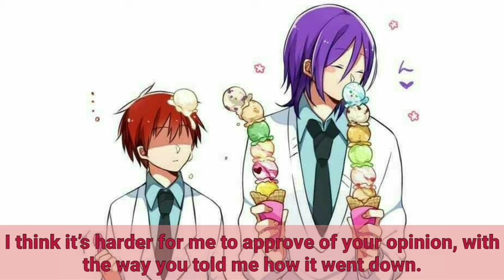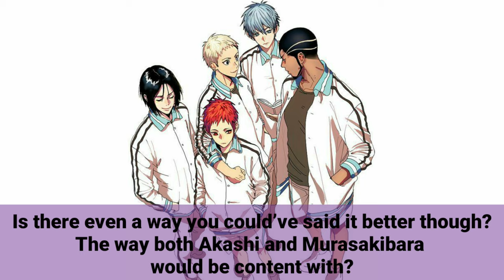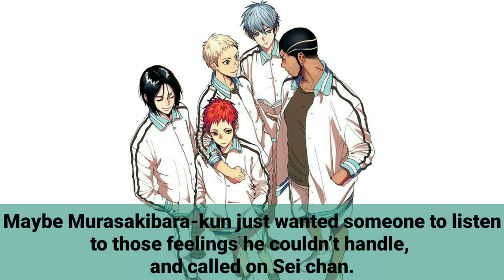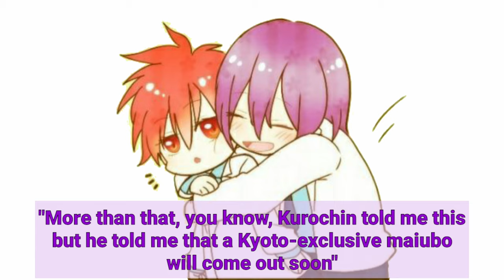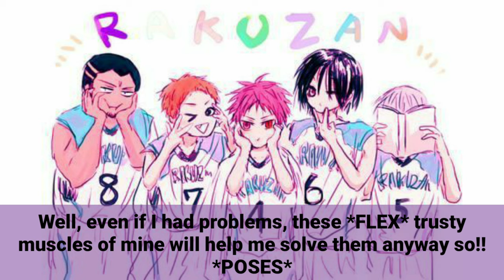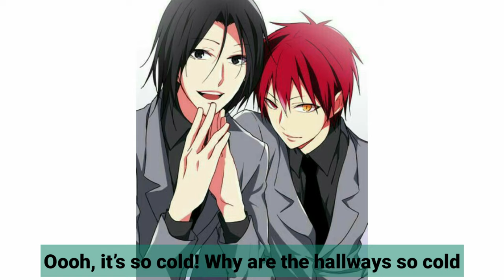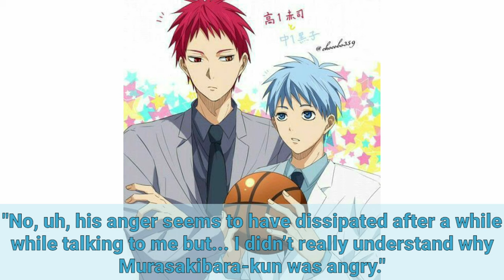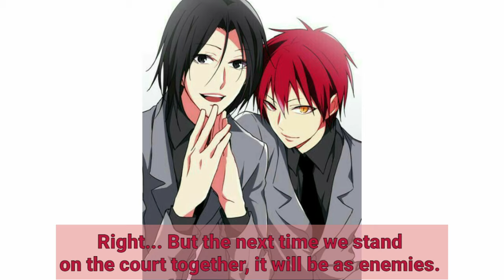[ENGSUB] KnB Drama CD Season 3 Vol. 9 feat. Akashi Seijuro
Hi guys!

I decided to make this video to make it easier for you guys who want to listen to this Drama CD of KnB while read the translations on one video, because there are a lot of them who has translated this on tumblr etc. but I think hasn't put on any video.

Anyways, here's the video of Drama CD of KNB featuring Akashi Seijuro.
Fyi, after listen to this, I just realized that Rakuzan Team is actually a bunch of dork boys 😂

Cast :
   🏀  Akashi Seijuro, VA : Kamiya Hiroshi
   🏀  Mibuchi Reo, VA : Hatano Wataru
   🏀  Hayama Kotaro, VA : Masuda Toshiki
   🏀  Nebuya Eikichi, VA : Fujiwara Takahiro
   🏀  Murasakibara Atsushi, VA : Suzumura
          Kenichi
   🏀  Kuroko Tetsuya, VA : Ono Kenshou